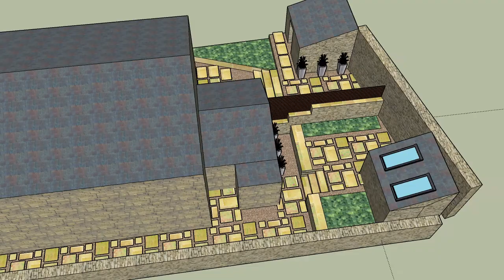townend road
Description